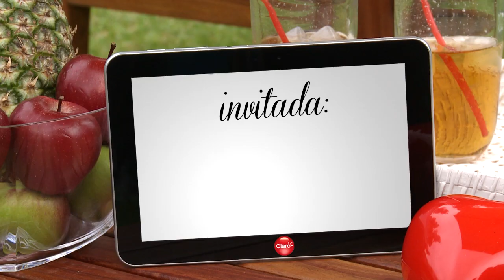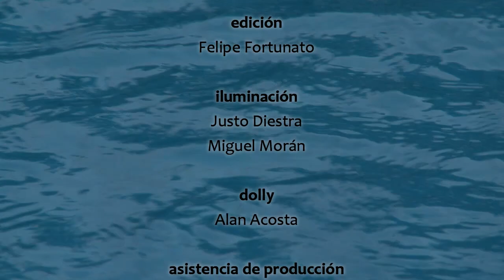5 MINUTOS con Milagros Leiva / Katerina D'nofrio